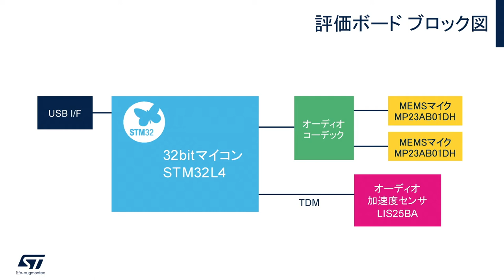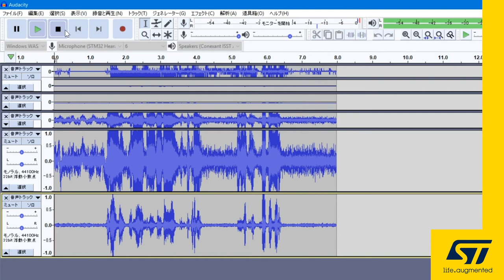振動データを利用した画期的なノイズ・キャンセリング！TDMインタフェース搭載オーディオ加速度センサ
STマイクロエレクトロニクスのLIS25BAは、入力した振動データをTDMインタフェースを通してオーディオ･ストリームとして出力できる3軸加速度センサです。人の骨を伝わる音声振動を検出する骨伝導マイクとして使用することで、高度なノイズ･キャンセリングを実現できます。この動画では、騒音環境下でLIS25BAを使用して検出した骨伝導の音声と、通常のMEMSマイクで検出した音声を比較するデモをご紹介しています。周辺ノイズの影響を受けないLIS25BAが、音声をクリアに検出する様子をご覧ください。